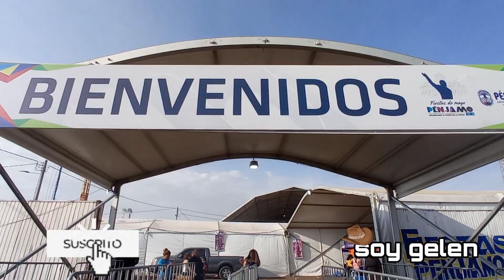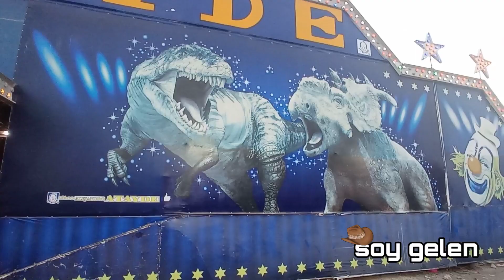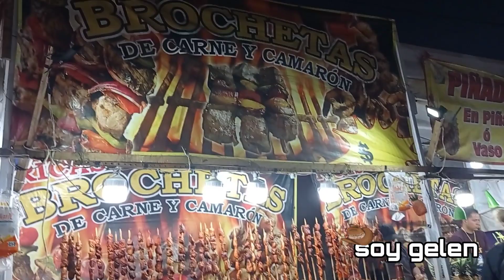ASI ES LA FERIA 🎡 EN PÈNJAMO GTO 🤠 🇲🇽 2022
🌼Hola bienvenidos🌼

hoy les traigo este  video, quiero compartir con ustedes.. este bonito video espero les encante mucho como a mi 😍💋♥️ SALUDOS FAMILIA ♥️

Espero esten bien,  yo estoy encantada de que estén conmigo en otro día mas❣

Y estoy realmente agradecida  con ustedes por todo el  apoyo y todo  el amor que brindan.

Porque habrá muchos vídeos  como estos ho deja me saber en los comentarios que tipo de vídeos te gustaría ver.🙂

Yo misma les estare dando amor ❤
Nos vemos en un próximo vídeo💋
Metas:💪🏻🔝
1k  🔒
5k  🔒
10k🔒
15k🔒
20k🔒
25k🔒
30k🔒
35k🔒
40k🔒
45k🔒
50k🔒
55k🔒
60k🔒
65k🔒
70k🔒
75k🔒
80k🔒
85k🔒
90k🔒
95k🔒
¡¡100k Con el gran apoyo de todos ustedes!!!💗❣